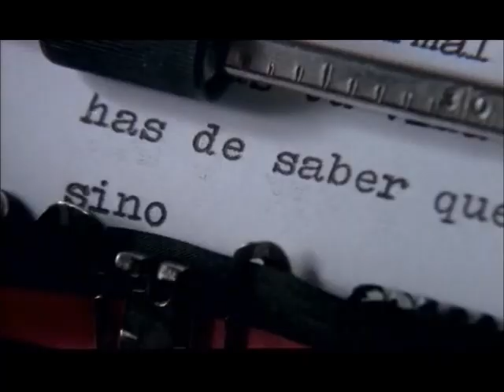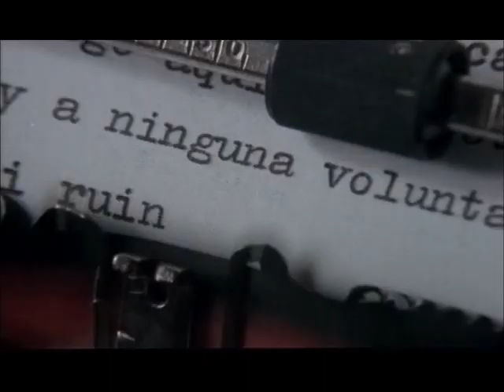Michi Panero - Horteras de Mierda